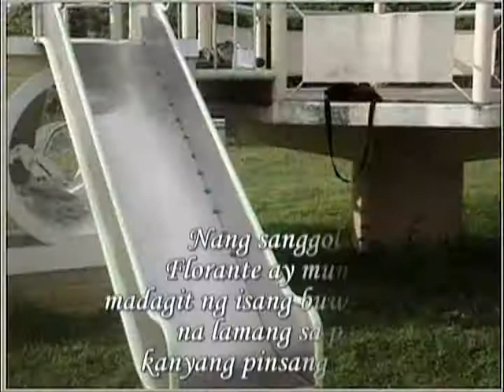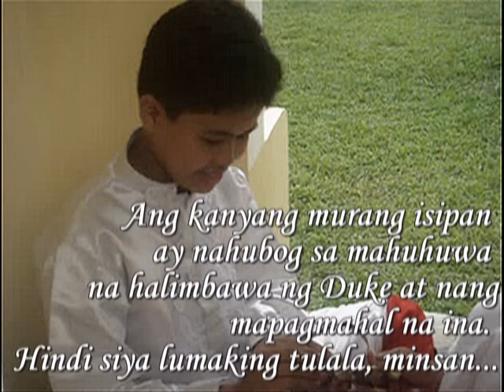Florante at Laura Part 1-4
Part 1 of the Florante at Laura series casted by the 2-Aquarius students of the University of Nueva Caceres Batch 2008-09.